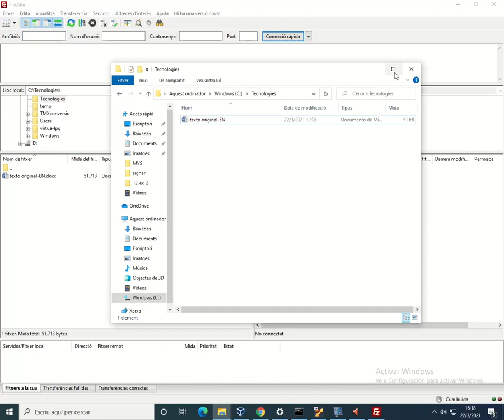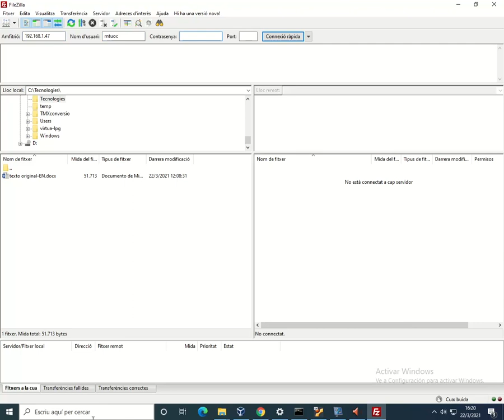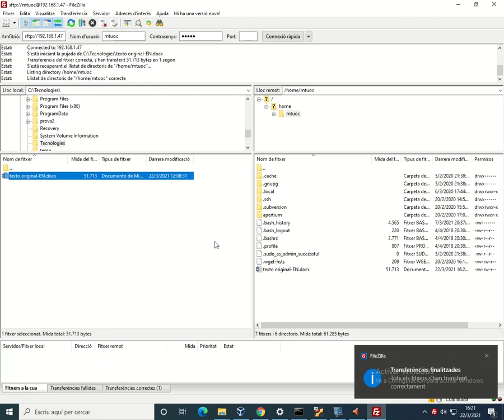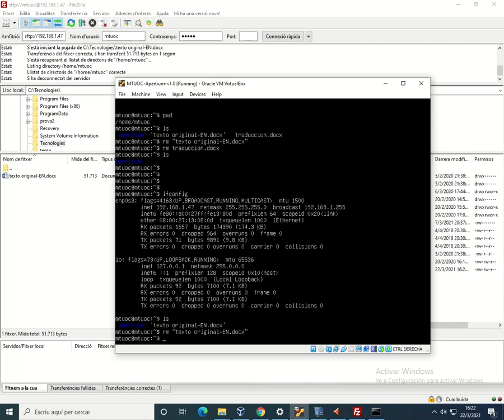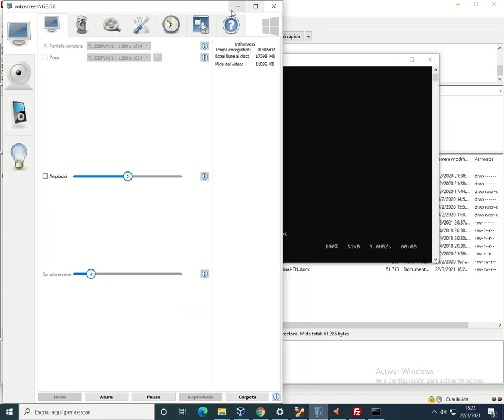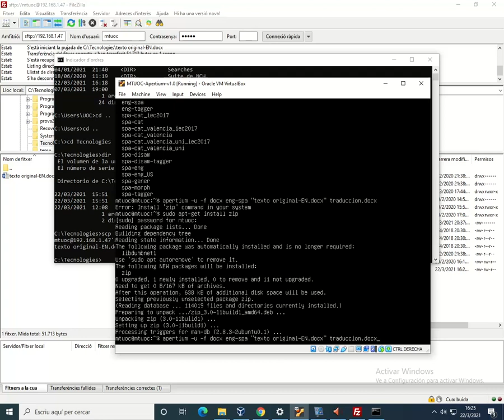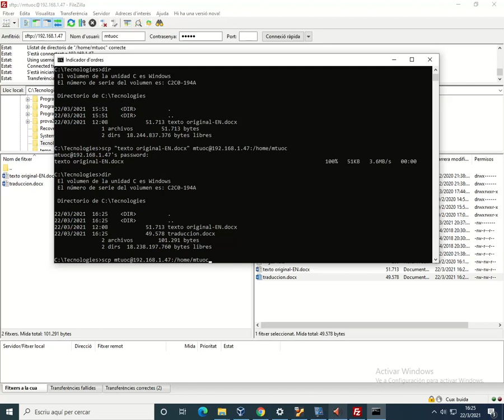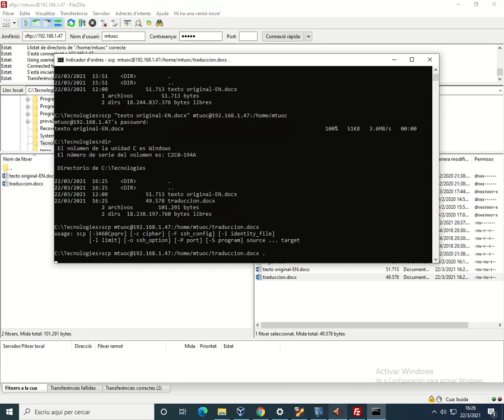Traducir un docx con Apertium en máquina virtual